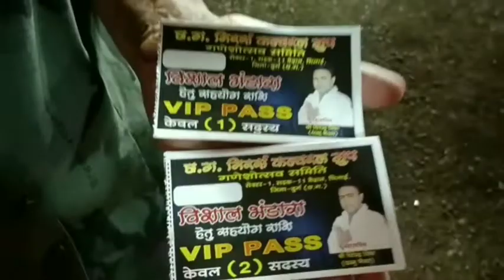ଭିଲାଇ,BHILAI,SECTOR1HAUNTED HOUSE PANDAL#slvbiswalvlogs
Hey Guys!! It's SLV Biswal Vlogs.